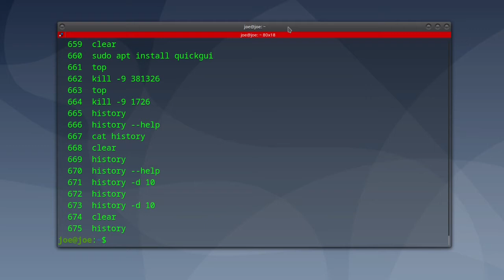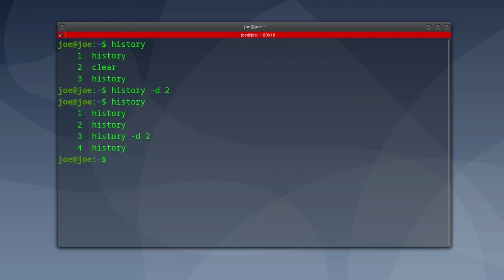Delete BASH Command History Ubuntu 20.04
How to delete your command line history in Ubuntu 20.04